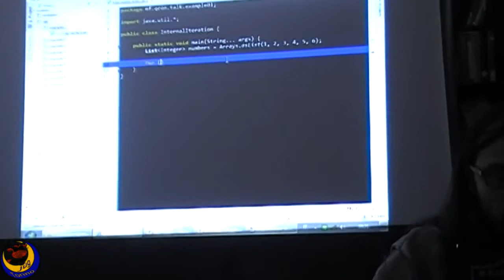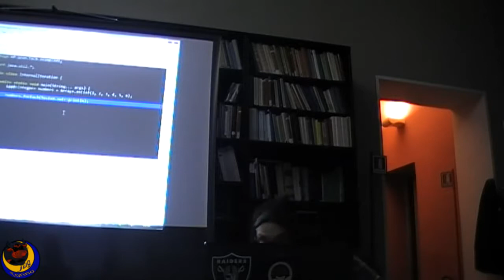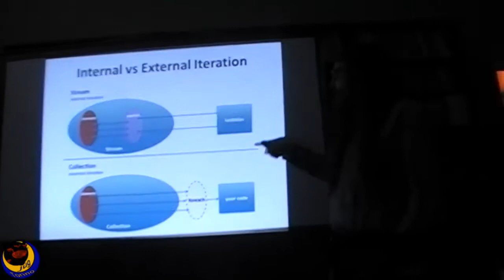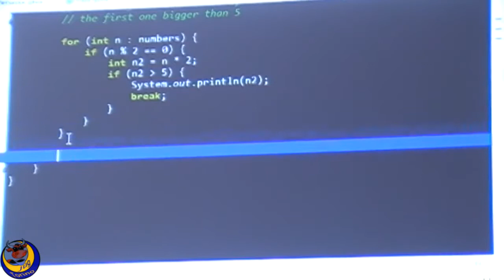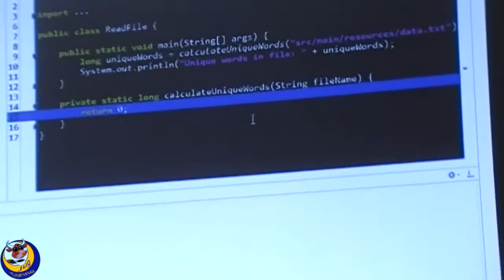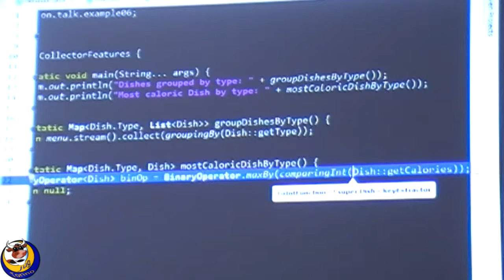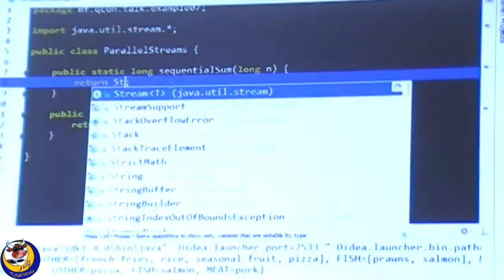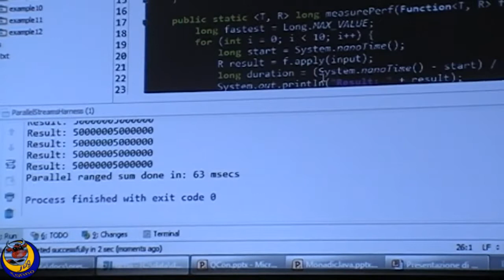Java 8 - Mario Fusco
Dal meeting di Aprile 2014